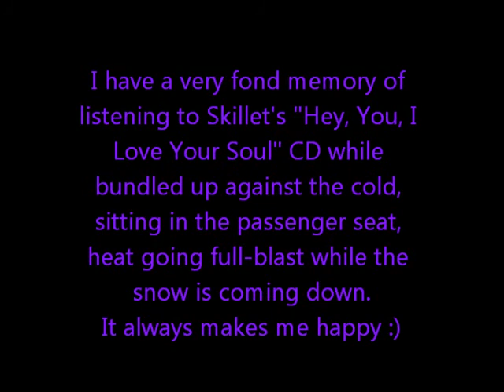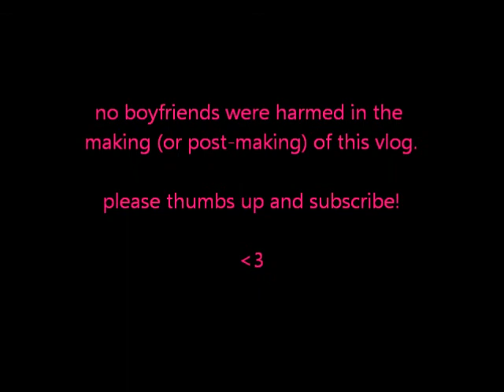My Tongue's Like *ccclllauuh* 1.14.12 ((Day 48))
It is "Suspended In You" by Skillet
off one of their early CDs when they were just a trio of guys.